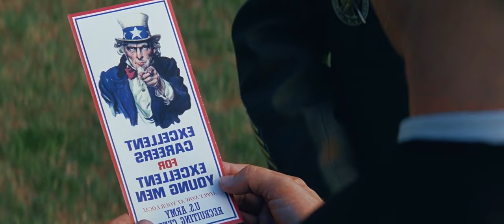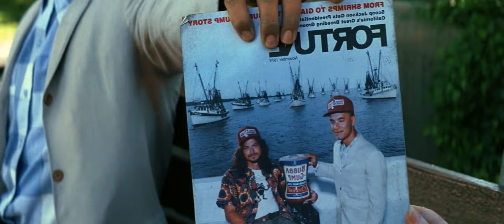They thought his IQ was low, but he achieved everything in life that people dreamed of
Movie Name :- Forrest Gump